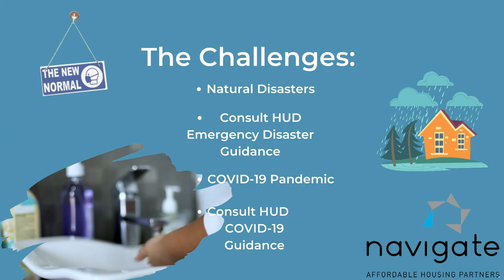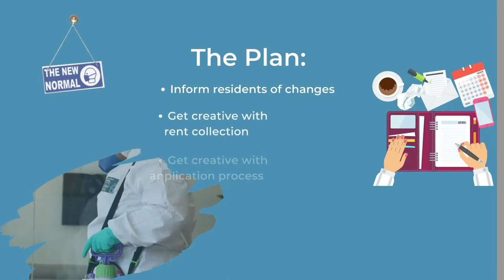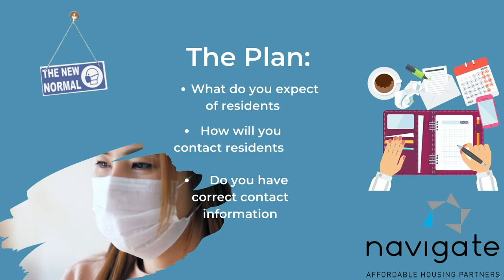Tuesday Tip: COVID-19 Challenges and How to Plan Ahead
In this week's Tuesday Tip, Our Fall Series kicks off. We discuss the ongoing challenges the COVID19 Pandemic is presenting as well as the importance of planning ahead.